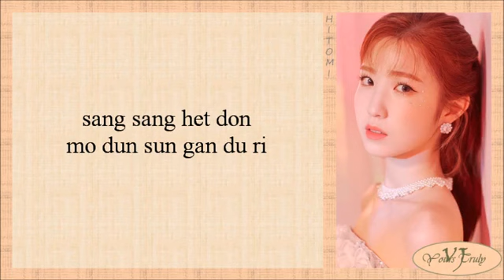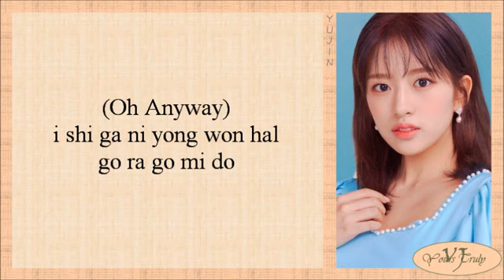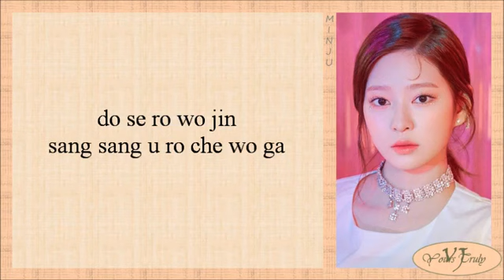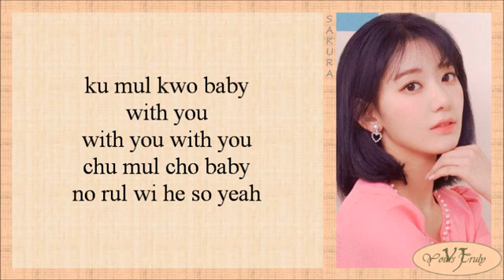Iz*one "secret story of the swan' easy lyrics video